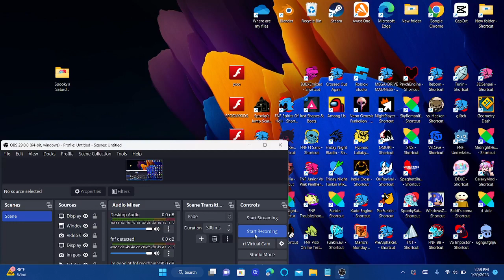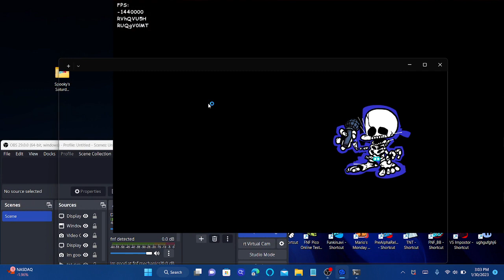the wildest fnf mod ever!!!!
omg dave and bambi mod gone wild